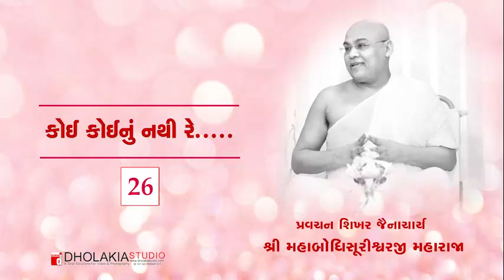026 _કોઈ કોઈનું નથી રે...